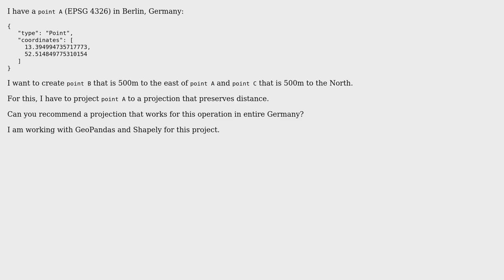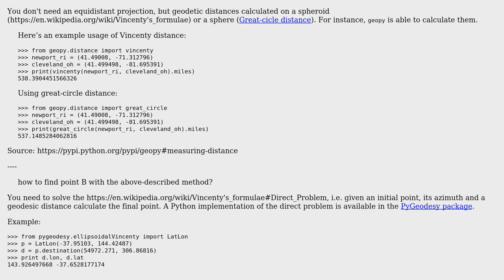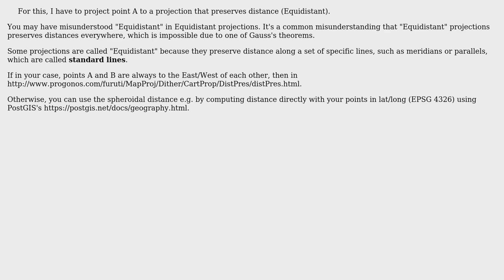GIS: Projection for Germany that preserves distance? (3 Solutions!!)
GIS: Projection for Germany that preserves distance?

With thanks & praise to God, and with thanks to the many people who have made this project possible! | Content (except music & images) licensed under CC BY-SA | Music | Images & others | With thanks to user ustroetz user tinlyx user Taras user CL. user Antonio Falciano and the Stack Exchange Network Trademarks are property of their respective owners. You are responsible for your own actions.